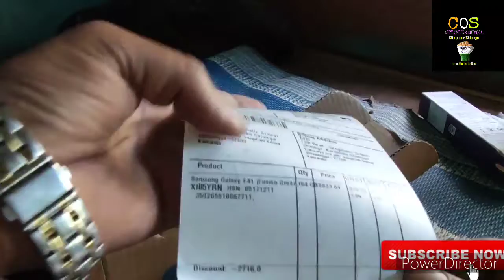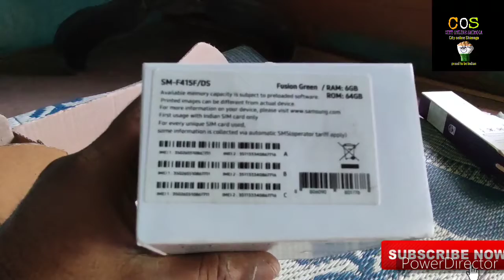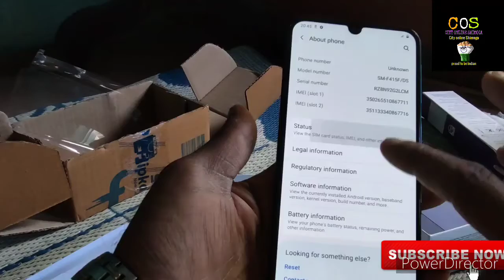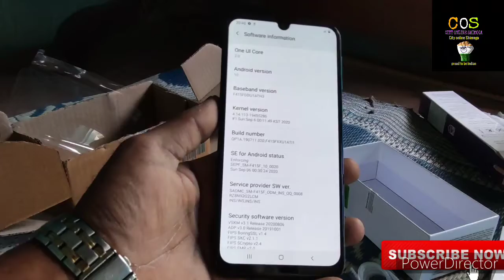Samsung Galaxy F41 Flipkart Smart Upgrade Plan 99 only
Brand Samsung Model Galaxy F41
 factorTouchscreenDimensions (mm)159.20 x 75.10 x 8.90Weight (g)191.00Battery capacity (mAh)6000Fast chargingProprietaryColoursFusion Green, Fusion Blue, Fusion Black

Display

Screen size (inches)6.40TouchscreenYesResolution1080x2340 pixelsAspect ratio19.5:9Pixels per inch (PPI)403

Hardware

Processor8 MHzProcessor makeSamsung Exynos 9611RAM6GBInternal storage64GBExpandable storageYesExpandable storage typemicroSDExpandable storage up to (GB)512Dedicated microSD slotYes

Camera

Rear camera64-megapixel + 8-megapixel + 5-megapixelFront camera32-megapixel

Software

Operating systemAndroid 10SkinOne UI Core

Connectivity

Wi-FiYesGPSYesBluetoothYes, v 5.00USB Type-CYesHeadphones3.5mmNumber of SIMs2SIM 1SIM TypeNano-SIMGSM/CDMAGSM3GYes4G/ LTEYesSupports 4G in India (Band 40)YesSIM 2SIM TypeNano-SIMGSM/CDMAGSM3GYes4G/ LTEYesSupports 4G in India (Band 40)Yes

Sensors

Fingerprint sensorYesCompass/ MagnetometerYesProximity sensorYesAccelerometerYesAmbient light sensorYesGyroscopeYes